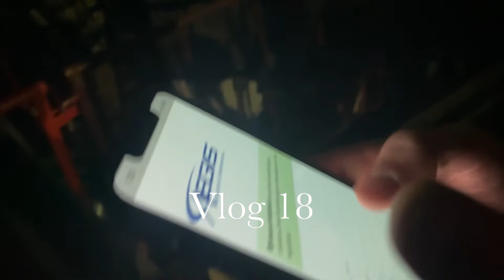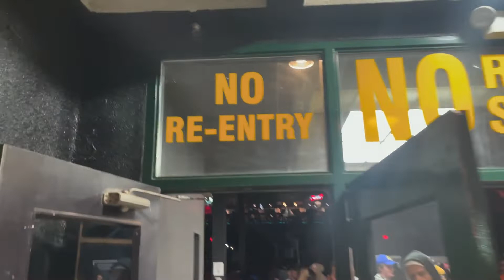Playboi Carti Salt Lake City! - #18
Playboi Carti concert in Salt Lake City with all the homies. Not much of a vlog more of a recap video, nonetheless enjoy!